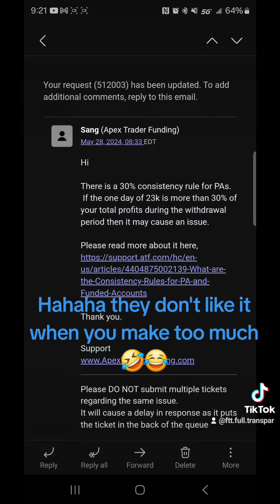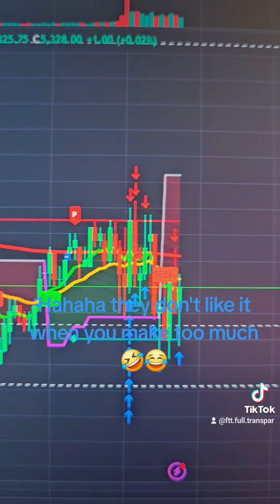I got the you made too much too fast email today 💪🏾